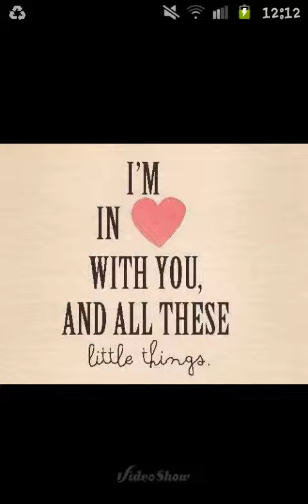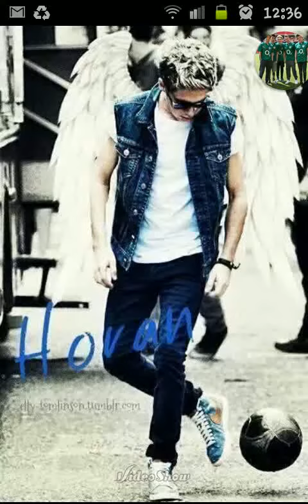Niall horan- love dealer(PICS)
Mein erstes video hoffe es gefällt euch :)